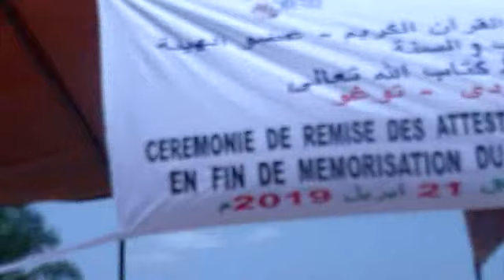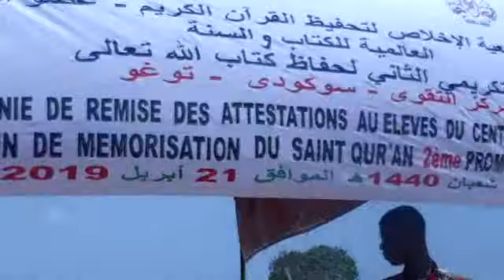Centre a-taqwa de sokode/remise des attestations aux hafiz 2eme promotion/ 2019